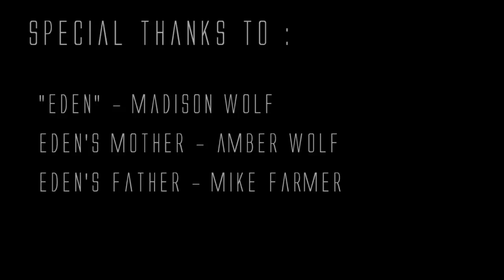Thera - We Were A Housefire (Official Music Video)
Official video for our single, We Were A Housefire. to buy the full ep "From The North" or download it off iTunes.